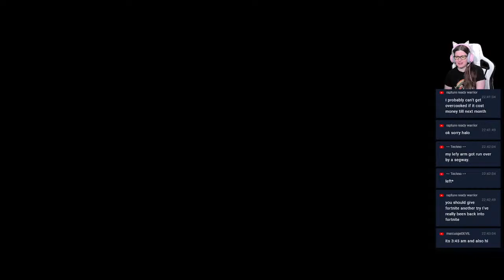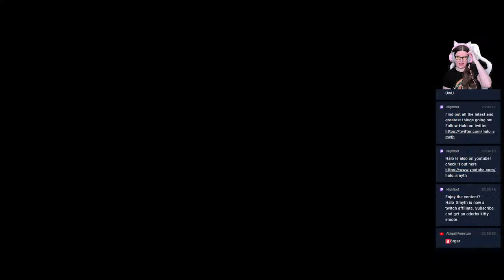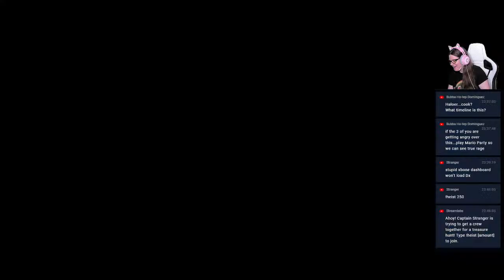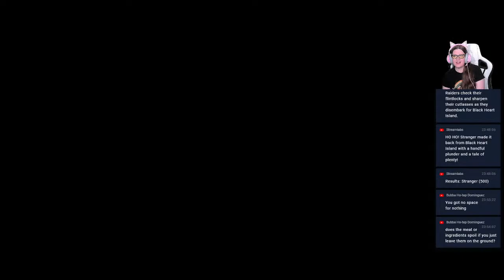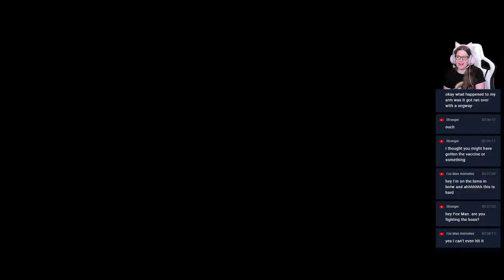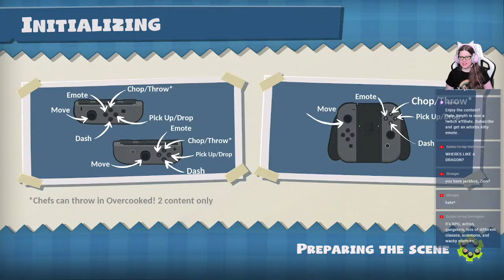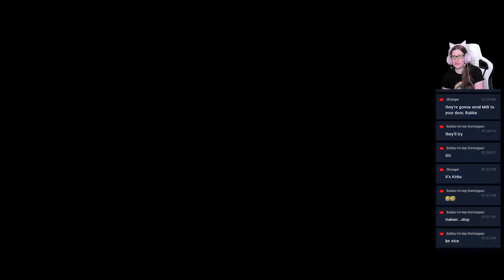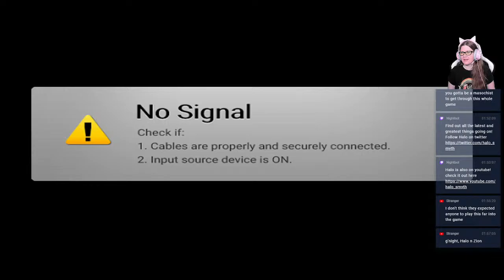Playing Overcooked All You Can Eat With CrossPlay!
Overcooked 2